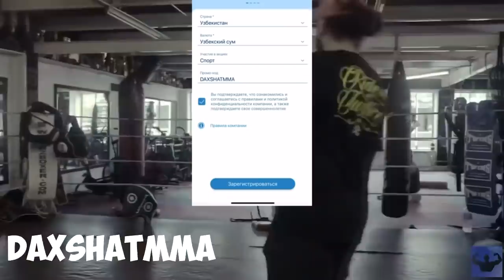ХАБИБ ЯНГИ ИНТЕРВЮ: ГЕЙДЖИГА ЖАВОБ, ИСЛАМ КЕЛАЖАГИ ВА ҚАЙТАШИ…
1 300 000  СУМ БОНУСНИ ҚУЛГА КИРИТИНГ!